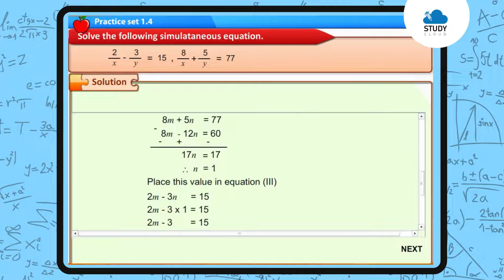Linear Equations in Two Variables | Chp 1 | STD 10 | StudyCloud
Linear Equations in Two Variables Chp 1 STD 10 Maharashtra State Board
StudyCloud provides learning material for the student based on the textbook prescribed by the Maharashtra State Board, as well as content that goes beyond the books, giving every child a large canvas to study from. On our platform, fun-learning is facilitated by animated & image-based videos, detailed notes and last-minute revisions. Our top-notch analytics system summarizes the child’s practice tests, quizzes & full portion tests to create a Progress Report that helps guide the child through their strengths and weaknesses. We have a team of professional educators solving the child’s doubts in minutes. Learn with your friends, by challenging them and seeing where you rank on the leader board. Lastly, we also have an E-Library - a large collection of well-curated articles, for children to learn from.